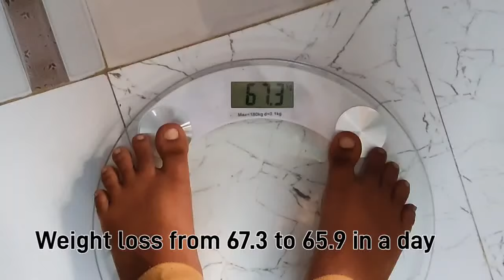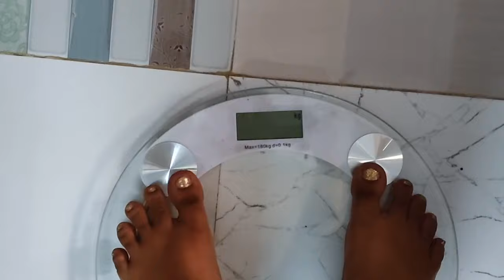Egg diet | How to lose weight fast 10 kgs in 10days | I lost 1kg 400Grms in a day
Hi Team,